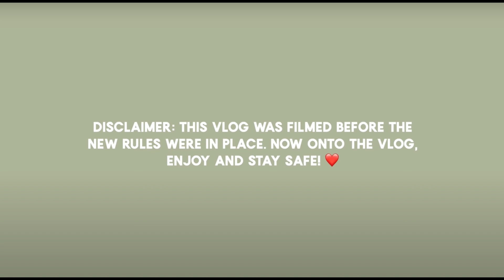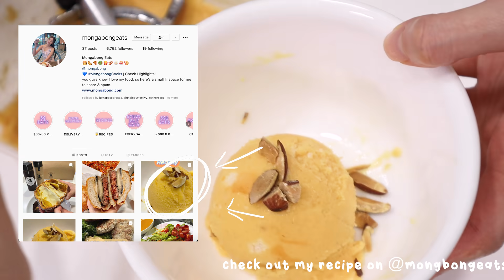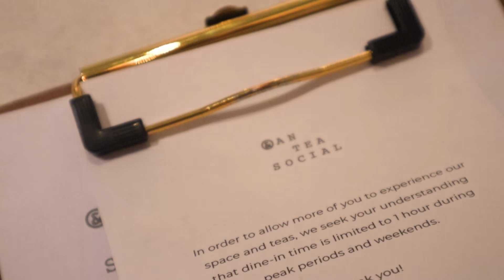[VLOG] Cooking, Learning Gen Z way to text (lol) & catching up my ex-interns! | MONGABONG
My May Vlog Part 2 is out! Got to learn from my team that I am a BOOMER in texting, got my health checkup done (again) and cooked dinner for my MIL as a surprise for Mothers' Day!

PLACES MENTIONED:
↳ Antea Social: 9 Tyrwhitt Rd, Singapore 207528

↳ The Tiramisu Hero: 121 Tyrwhitt Rd, Singapore 207548